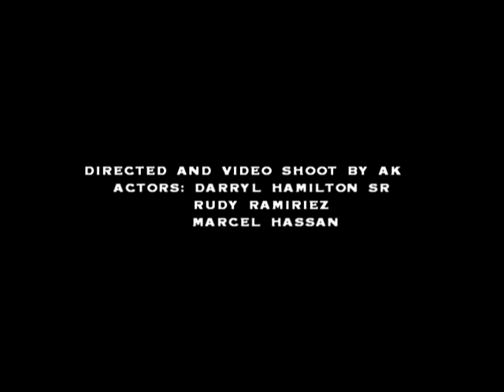denzel washington Training Day impersonation part 2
Nanapoos Photo Lounge
20985 Foothill blvd Hayward CA, 94541